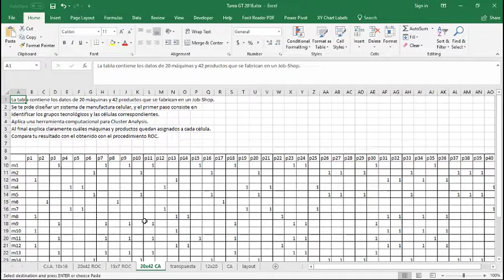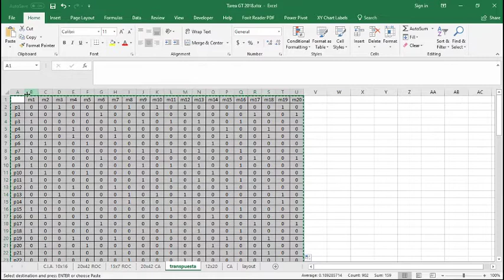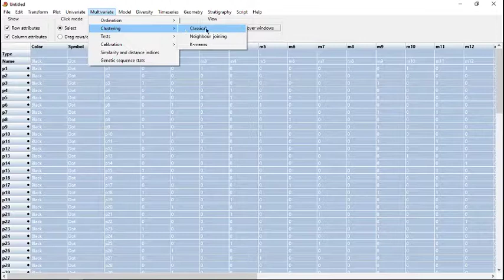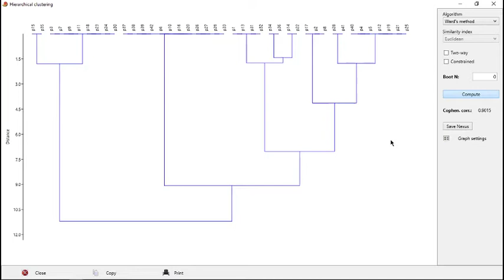clusterPast3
How to utilize the statistical package PAST3 for finding product/machines families in order to form manufacturing cells, applying Cluster Analysis.